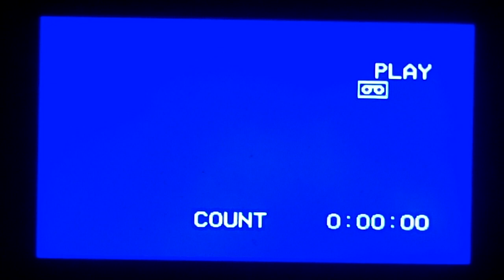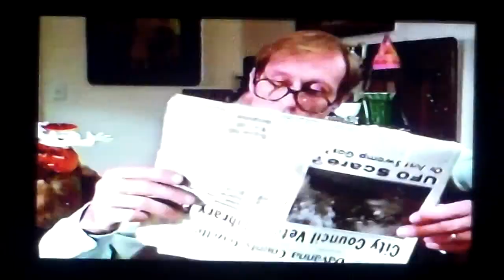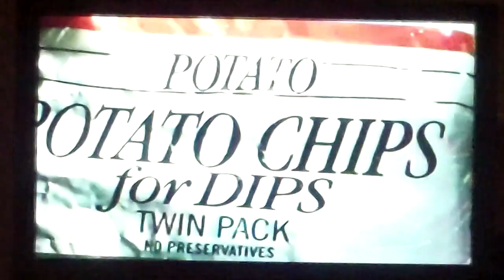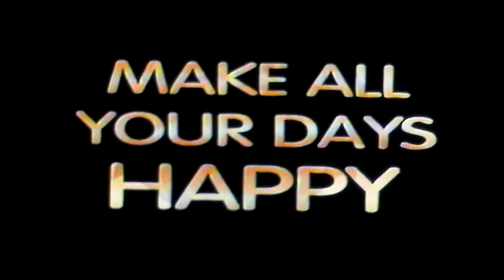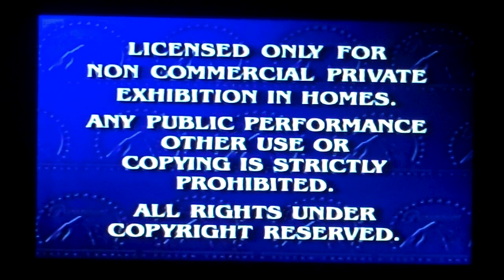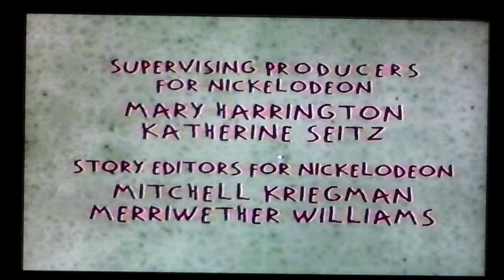Opening and Closing to "A Rugrats Vacation" (1997 VHS)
Here is the first Nickelodeon VHS tape I am presenting.

"A RUGRATS VACATION"
VHS Release: 1997
VHS Copyright: 1998

I do not own the contents of this videocassette. The "Happy Days" theme song was originally sung by Gimbel and Fox.